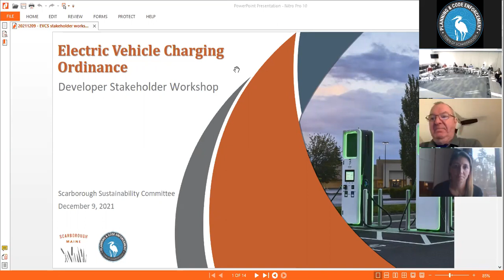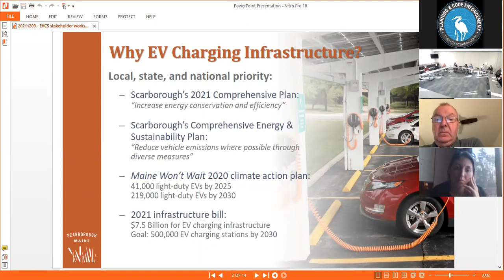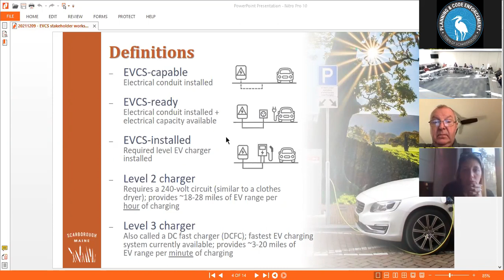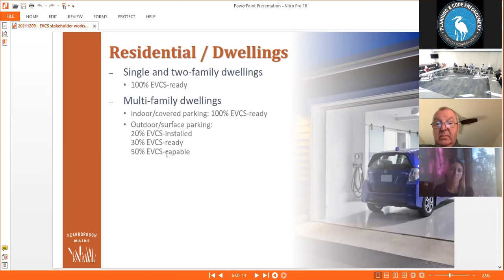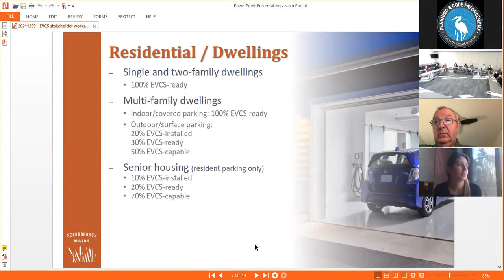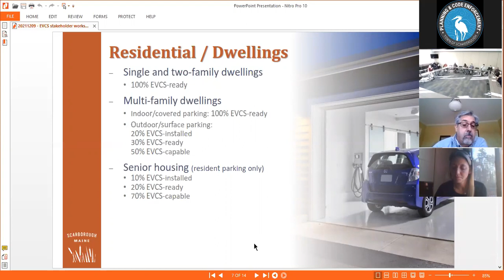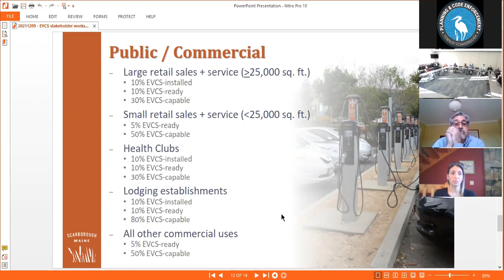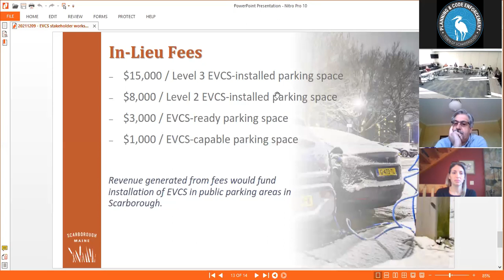Sustainability Committee Workshop - 2021-12-09